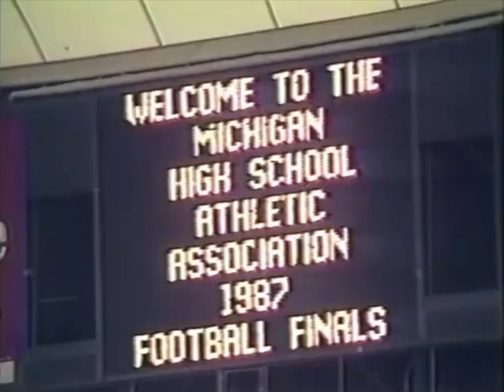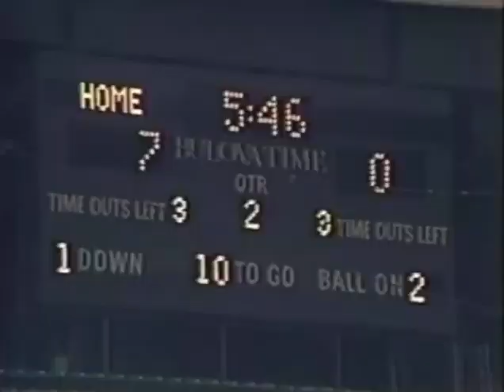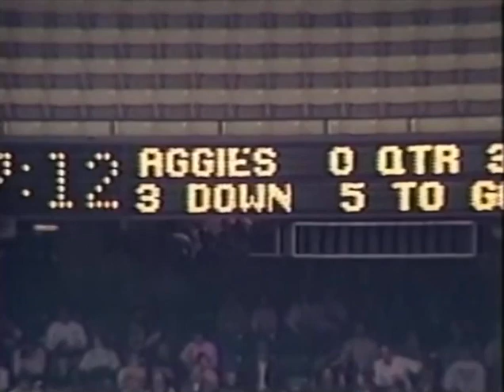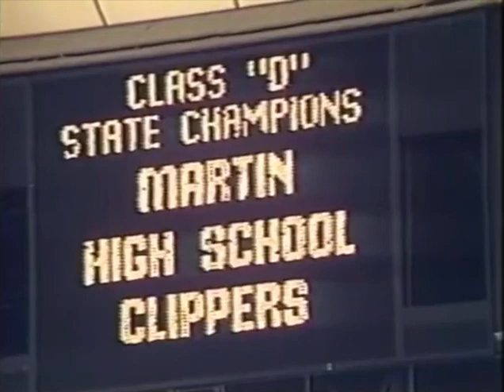1987 Michigan Class D Football Championship Highlights ... Martin vs Beal City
Pontiac Silverdome ... Pontiac, Michigan

21 ... Martin
0 ... Beal City

MHSAA ... Michigan High School Athletic Association Class D Football